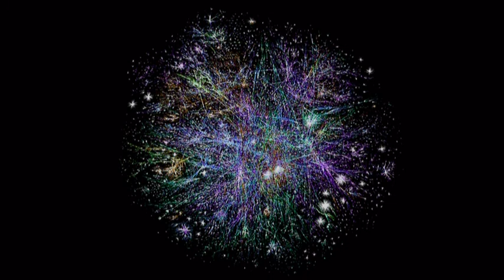DOMADORA - Hell (Tia Carrera cover) - AL sessions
Recorded by Paul Percheron.
@ The Auditorium of the Louvre in july 2014.
Mixed by Patrick Muller.

Guitar - Belwil
Bass - Gui Omm
Drums - Alexis Assaleix

Recorded and mixed by Patrick Muller and Paul Percheron
Recorded at Auditorium du Louvre in Paris and Studio Pierre Schaeffer in Chatenay Malabry
Mastered by Nolan Brett at Studio Crystal Clear Sound in Dallas, TX.

Artwork - A painting by René Pradez (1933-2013)
"Après Jacques Villon, Marcel Duchamp; Léger, Kupka et les autres" - Figure Solaire, série Les Grandes Têtes.
Soutien gracieux.

Drums Alexis Assaleix on tracks 2 / 6 - Karim Bouazza on tracks 1 / 3 / 4 / 5
Bass / backing vocals on track 6 Gui Omm
Guitar / vocals Belwil